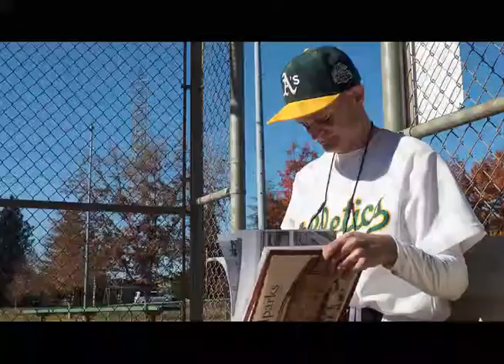Baseball Cinemagraphs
I made this series of cinemagraphs for my ARTNM 330 (Intermediate Photoshop) class at American River College.  I like how a few of them came out!  Very time-consuming technique sometimes.